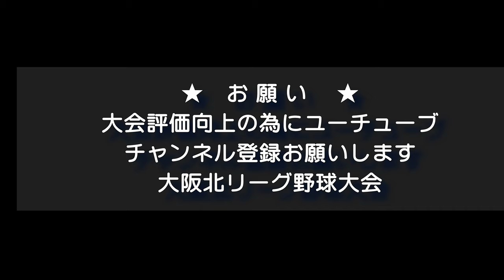【4K】アシスト 対 高槻市役所 第82回一回戦・大阪北リーグ野球大会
第82回大阪北リーグ野球大会
一回戦・アシスト 対 高槻市役所
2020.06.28 万博スポーツ広場
★　お願い　★
大会評価向上の為にユーチューブ
大阪北リーグ野球大会
高画質プレー写真
スマフォ・タブレット・パソコンに対応し高画質、見やすく皆さんで楽しめる写真集。